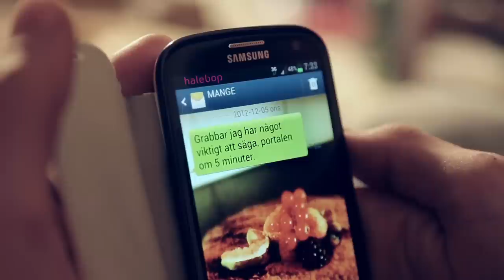Mange Makers - Mange För En Dag (OFFICIAL VIDEO)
"Mange För En Dag" av Peter Balazs (Bacall), Didde Rastbäck, Max Henriksson & Max Christensson.

Allt innehåll i videon och Musiken tillhör och är skapad av Mange Makers 2012 ©
Tack till, Danny Saucedo, Bengt Skogholt (Manges röst), Christoffer Åkerlund, Robert Balazs, Johan Hallman, Erik Håkansson, Theo Richter, Linda Härmat & och sköna brunetten som hjälpte på drottninggatan (vart kom hon ifrån? e hon skön? vem e det? visa dig).